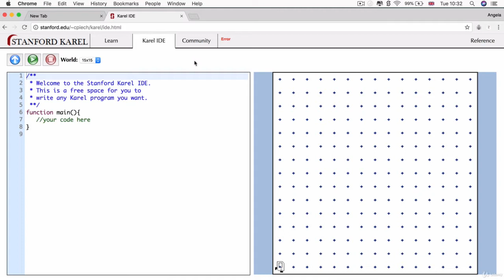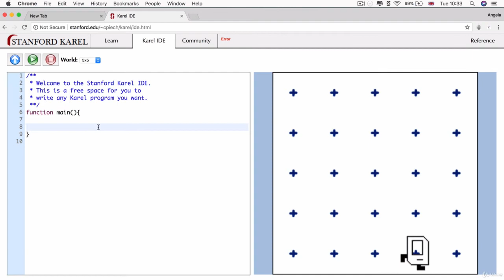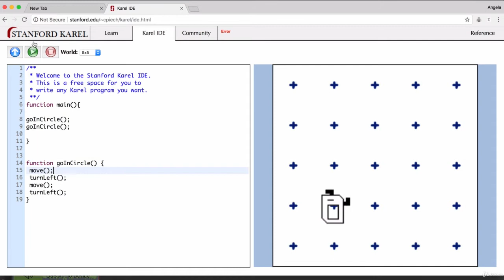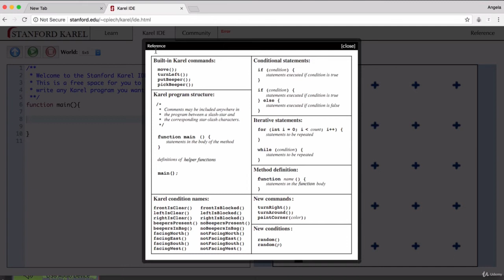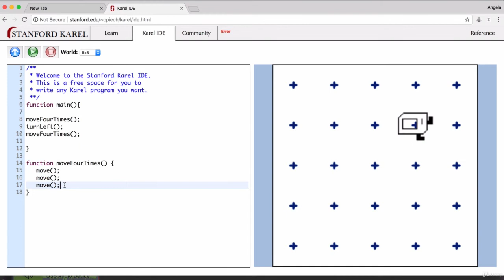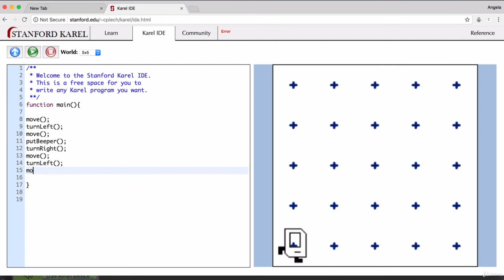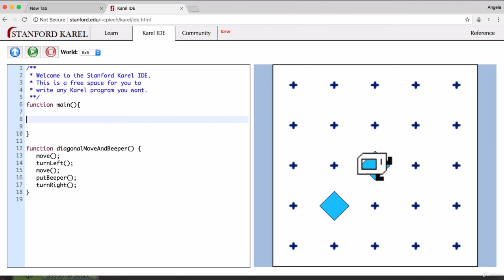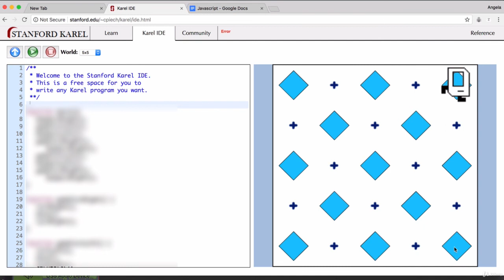Functions Part 1 Challenge The Karel Robot